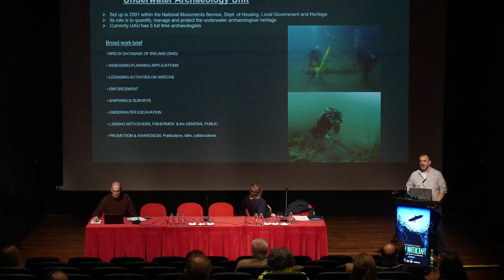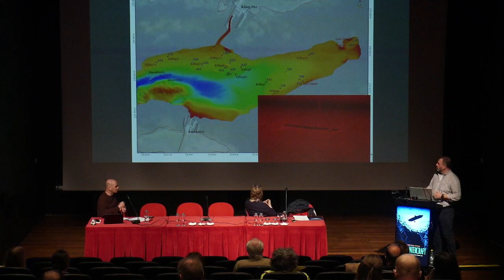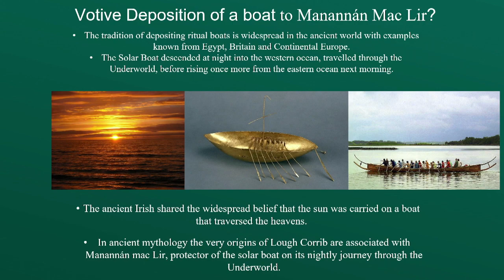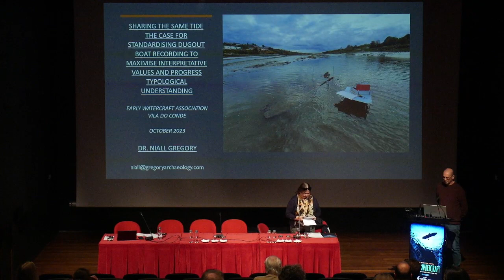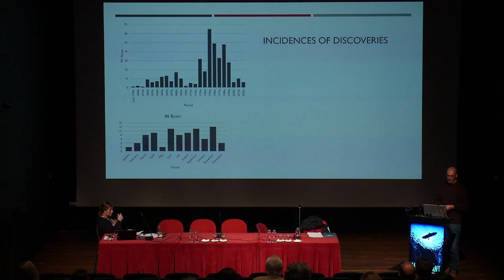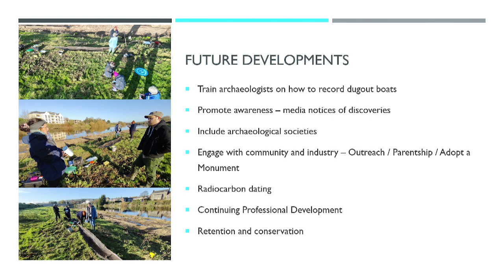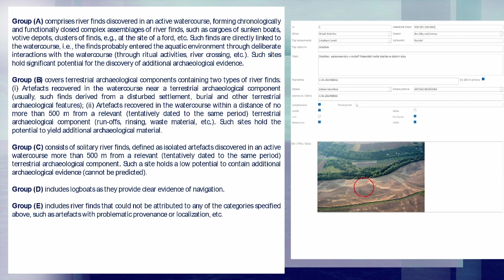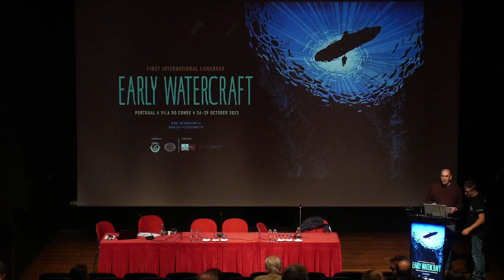Early Watercraft - First International Congress - European & non-European Logboats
European & non-European Logboats – archaeology, techniques, recording methodology